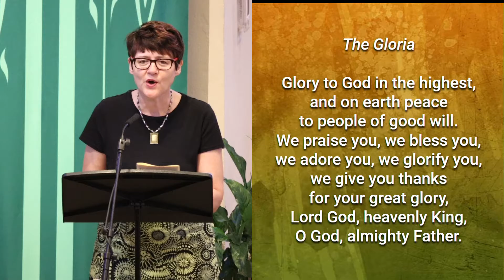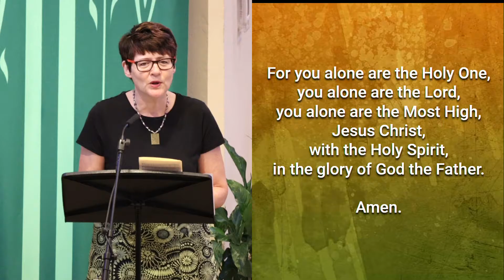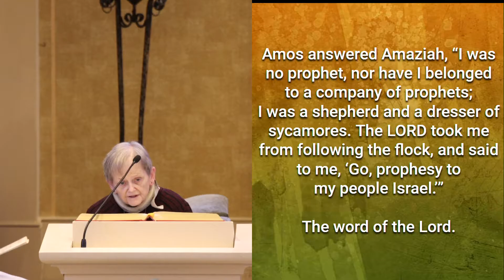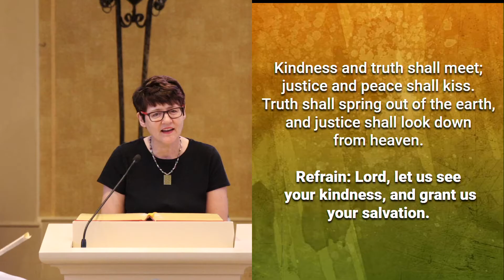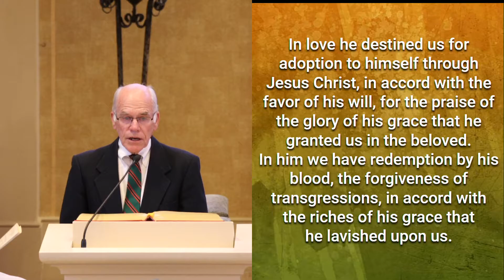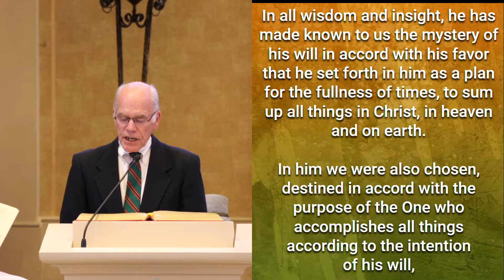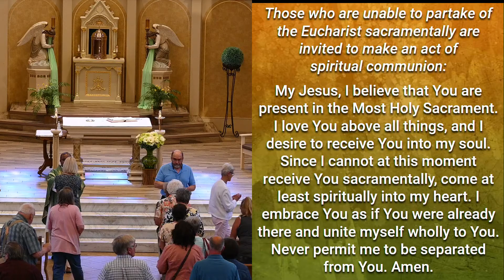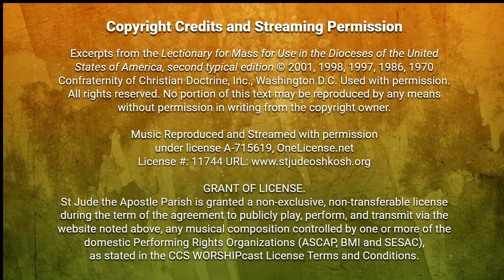15th Sunday of Ordinary Time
15th Sunday of Ordinary Time